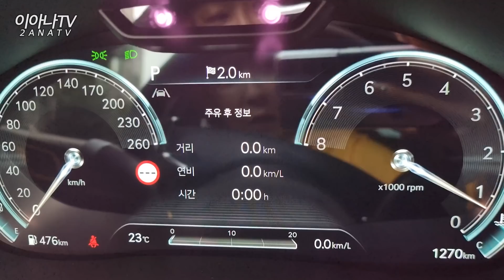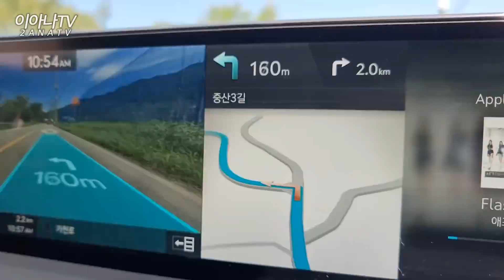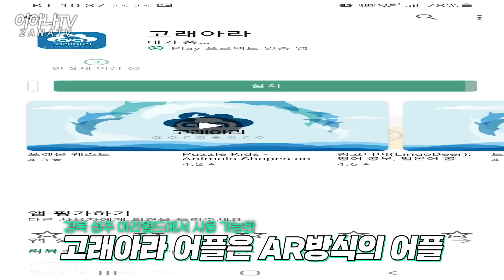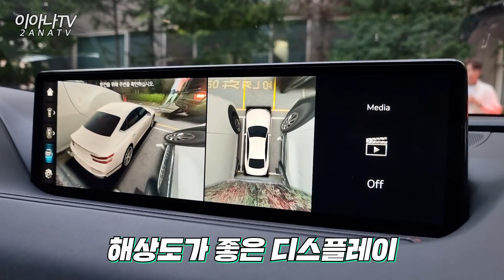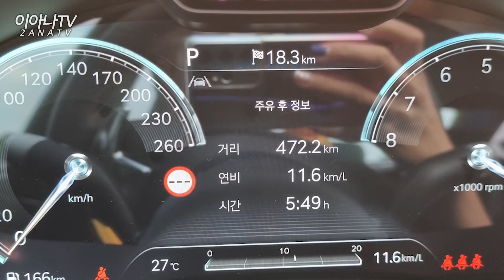🍯꿀잼보장🍯 제네시스 G80 스포츠 500km 시승기 가자! (feat : 아라월드 고래아라)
오늘은 제네시스 g80 스포츠를 타고..
무려 500km를 달려 성주 아라월드에 갔습니다!
여름의 끝자락에서 보여드리는 시원한 화면~
함께하시죠.. 뿅!

👉 비교 리뷰 / 장거리 시승기는 역시 이아나 👍

🚥편집 : 재윤짱이야